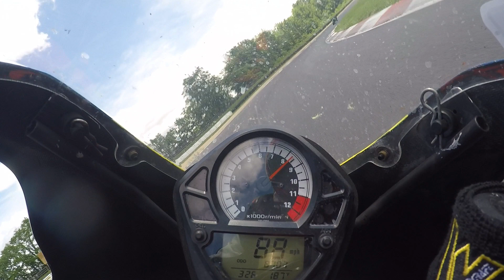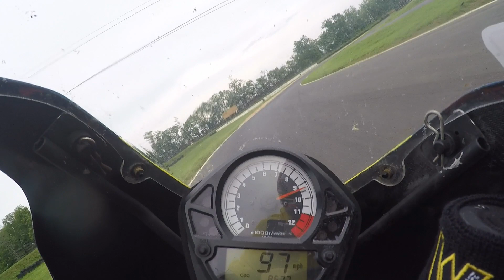SV650 Summit Point Crash T10 2019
Summit Point CCS Memorial day weekend 2019 crash in turn 10 SV650.